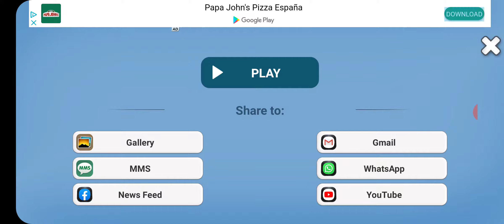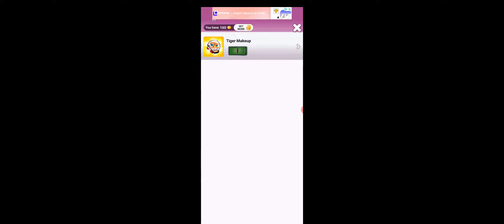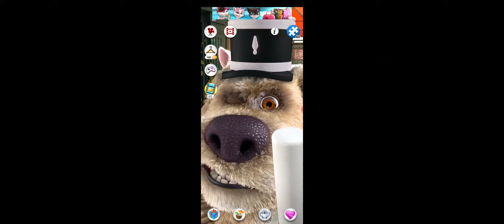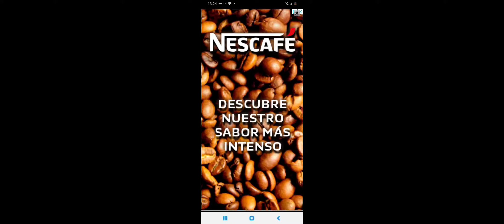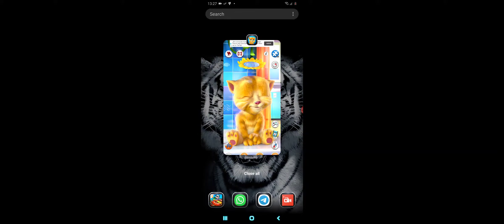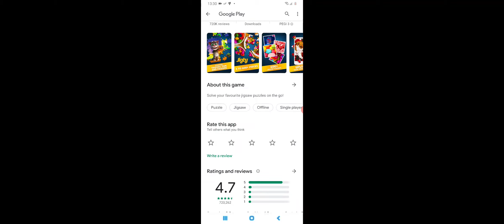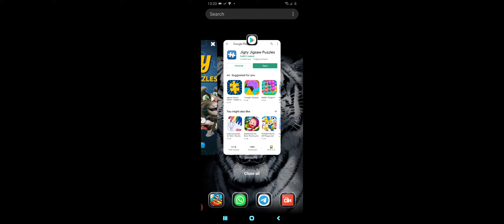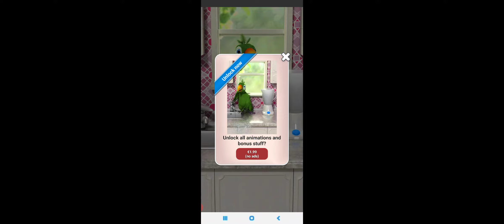Tom and friends Dani